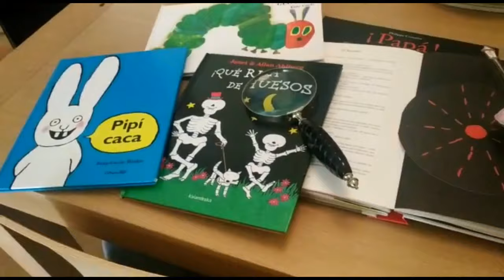CUENTOSXTELEFONO2020 Vídeo promocional. "Cuéntame un cuento" Celtas Cortos.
Qué: “Cuentos por teléfono”
Cuándo: Jueves 23 de Abril (Formulario relleno antes del Miércoles 22 a las 15h)
Quiénes: Adolescentes del Proyecto Socioeducativo “Montando el Local” (Mancomunidad de Servicios Sociales Mejorada-Velilla), con la colaboración de la Biblioteca Hans Christian Andersen de Mejorada del Campo.
Más información: Esther Navarro: 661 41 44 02  David Perdigón: 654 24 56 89
RRSS: Twitter: @montantoellocal Instagram: Montando_el_local YouTube: montando el local

Estamos cerca de llegar al mes y medio de cuarentena y lo razonable es YoMeQuedoEnCasa, pero no queremos quedarnos sentados sin más. Somos conscientes de las dificultades por las que estáis pasando muchas familias durante estos días de confinamiento. Por ello, queremos ser una pequeña luz en el final de ese túnel que cada día que pasa sentimos más cerca.
 Somos los y las adolescentes y jóvenes de “Montando el Local”, un proyecto socioeducativo de la Mancomunidad de Servicios Sociales Mejorada-Velilla. En él trabajamos las habilidades sociales, la resolución de conflictos, la educación emocional y el espíritu crítico a través de la participación social.
Hace 6 años, las bibliotecarias de Mejorada del Campo nos propusieron realizar una actividad para el día del libro (23 de abril) y, acompañados por nuestros educadores, aceptamos el encargo. De nuestra creatividad surgió el diseño y el desarrollo de cuentosxtelefono (del que este año celebraremos la 6 edición).
Queremos ser el pequeño aleteo de la mariposa de la teoría del caos que influya en lo que nos rodea de forma positiva.
Esto es sencillo: Un cuento a través de tu teléfono para celebrar juntos este día. Puede inscribirse una persona sola o una familia ¡y cada uno escuchará un cuento adaptado a su edad! Todos y todas sois importantes porque habéis decidido cuidaros y cuidar haciendo posible YoMeQuedoEnCasa.
y rellenar un formulario muy sencillo (10 seg.) antes del miércoles a las 15h. El jueves te llamaremos en el horario seleccionado y te contaremos un cuento elegido por nosotros y nosotras.
NO puedes perdértelo. Déjanos que te abracemos a través del teléfono…
FELIZ DÍA DEL LIBRO

Video realizado por l@s chic@s de Montando el Local
Mancomunidad de Servicios Sociales Mejorada-Velilla